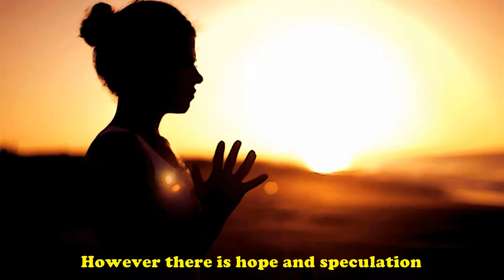The elf who hates Christmas – kids story (with Elf on the Shelf doll - Naughty Elf on the Shelf)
"The elf who hates Christmas" is a kids story (rhyme) about a grumpy 😠 elf who does not like Christmas 🎄🎁 and decides to sabotage it, destroying it once and for all by taking away all Christmas things. However, there is still hope and speculation that "one day his heart 💗 may grow and that he then will gladly take part in the Christmas celebration".

Features Elf on the Shelf doll.

About Sparkle Shine Rhyme:

Welcome to the channel "Sparkle Shine Rhyme" where kids can explore videos made for kids - including animated nursery rhymes, poems, stories, songs and educational videos that are fun to watch and spark the imagination.